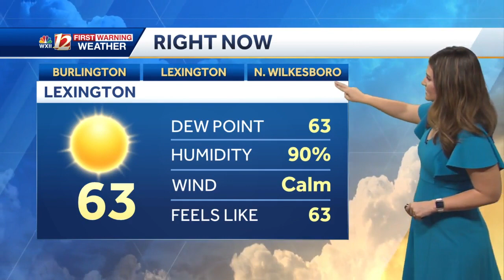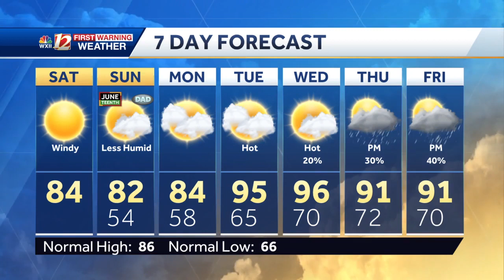WATCH: Calmer, Cooler, Less Humid Weekend